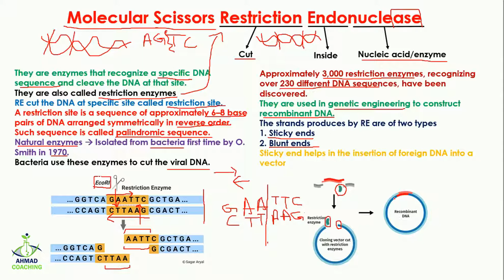Molecular Scissors Restriction Endonuclease in Urdu/Hindi | Biotechnology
Molecular Scissors Restriction Endonucleases are enzymes that recognize a specific DNA sequence, called a restriction site, and cleave the DNA within or adjacent to that site. They are also known as restriction enzymes.